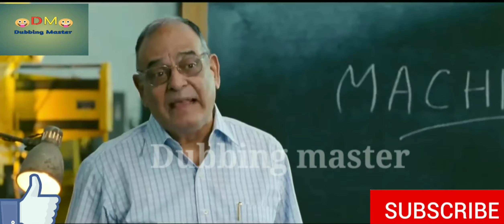51/ आज धोया नही | dubbing comedy video | 3 idiot movie |Amir khan |Dubbing master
51/ आज धोया नही | dubbing comedy video  | 3 idiot movie |Amir khan| Dubbing master